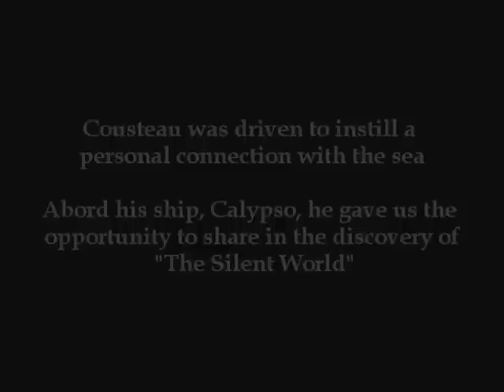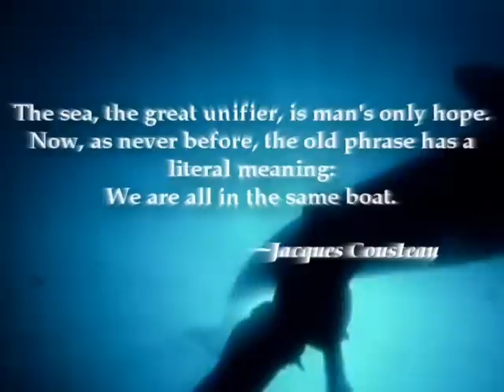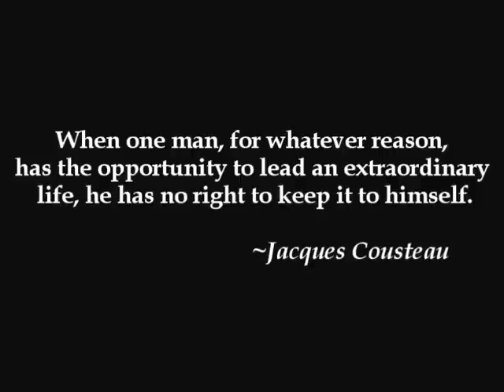The Inspirational Jacques Cousteau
Created as part of a visual argument for Composition. Representing that Cousteau showed interesting creatures of the sea, generating public interest and inspiring people to care.

Part 1 - Getting there, getting wet. Into a new world
Part 2 - Making connections and sharing bonds
Part 3 - Free flight and play

Music
Part 1 - Immediate Music - Serenata - Non Choir
Part 2 - Immediate Music - Worlds Apart
Part 3 - X-Ray Dog - Freeflight

Footage
Various Clips from "The Cousteau Odyssey" series